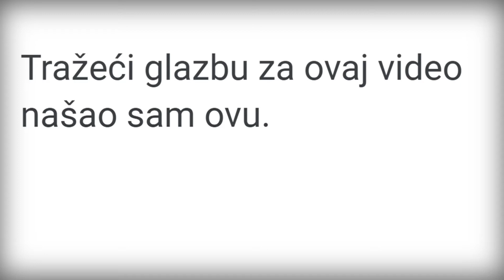Pitanje za kviz | Osječke slike i rođendan Kohorte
Moj lega Igor sudjelovao je u kvizu na nacinalnoj televiziji i malo mi opisao to iskustvo. Nakon godinu dana oječke fontane / vodoskoci ponovo su u funkciji uljepšavanja grada. Kohorta je proslavila svoj 33. rođendan bakljadom u Tvrđi.

Videozapise objavljujem svaki tjedan ... uglavnom utorkom